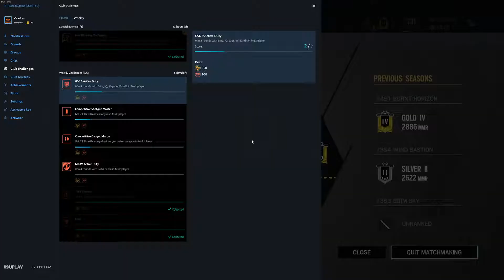Siege 9/4 - Solo Ranked - Match 5 Outback